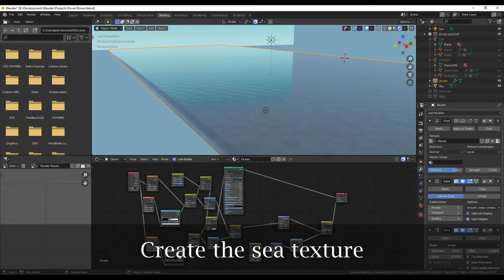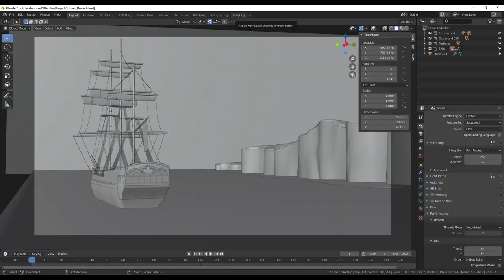3D Digital Art: Tall ship and coastline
This took way longer than it should have, but I'm really proud of how it turned out. I started out making it photorealistic, but in the end, I went with making something more artistic than realistic.

Inspired by my daughters' recent interest in watching "The Pirates of the Caribbean," I began with a simple scene with the intention of having a small ship in the distance. The amount of work involved in creating the ship got bigger and bigger, so I decided to put that sucker front and center!

It's loosely based on "The Indefatigable" from the BBC's series from C.S. Forrester's Hornblower books, but not entirely. Look closely at the name of the ship, however! "Render's Game" is not far removed from the names that some ships would have carried at the time, but with a nod to the 3D render medium used to create the picture.